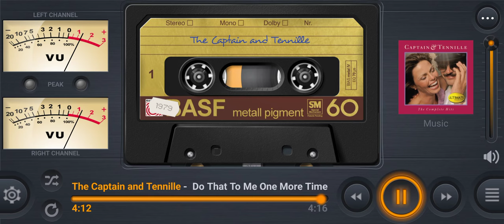DO THAT TO ME ONE MORE TIME - The Captain and Tennille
DO THAT TO ME ONE MORE TIME
By The Captain and Tennille
1979

Once is never enough with a man like you
I can never get enough of a man like you

Oh, kiss me, like you just did
Oh baby
Do that to me once again

Pass that by me one more time
Once just isn't enough for my heart to hear
Wha-ha-ha, tell it to me one more time
I can never hear enough while I got ya near

Who-ho-ho, say those words again like you just did
Oh baby
Tell it to me once again

Wha-ha-ha, do that to me one more time

Who-ho-ho, kiss me like you just did
Oh baby